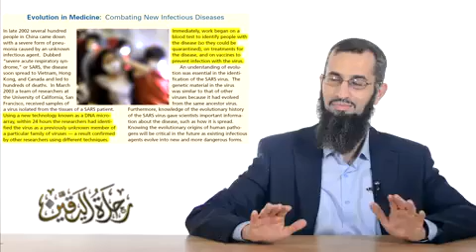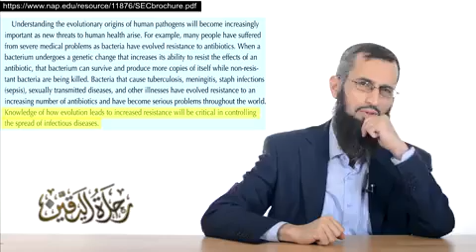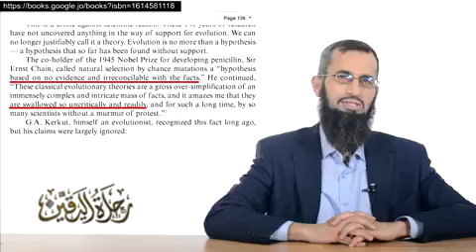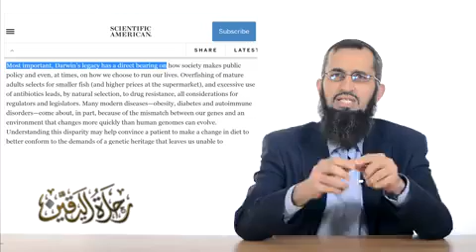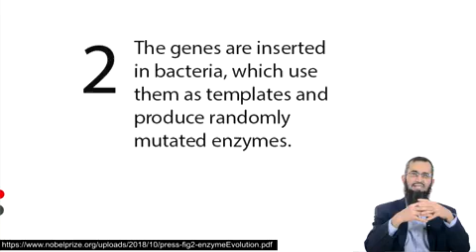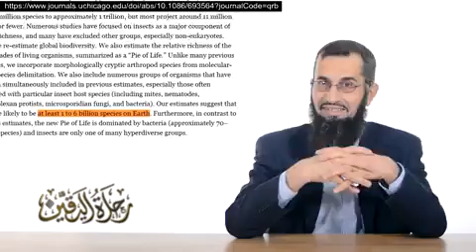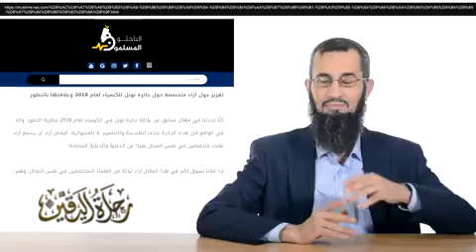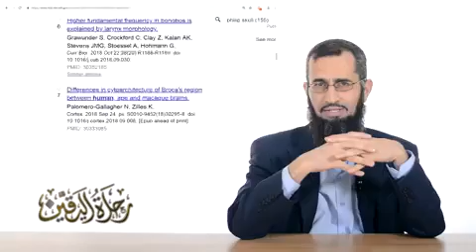سلسلة "رحلة اليقين" للدكتور إياد قنيبي - الحلقة 42 بعنوان " في عهد فخامةة الخرافة "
في هذه الحلقة نناقش صحة مقولة أن "نظرية التطور" مفيدة للعلم والحياة.
سنستعرض 6 نماذج:
1. جائزة نوبل للكيمياء عام 2018
2. مقاومة البكتيريا للمضادات
3. المطاعيم
4. الزراعة وتهجين الحيوانات
5. سعر السمك !
6. الفوتوتشيني والمنسف !
حلقة مهمة...ساعدونا في النشر يا كرام.

مواضيع ذات صلة :
سلسلة "رحلة اليقين" للدكتور إياد قنيبي - الحلقة 28 بعنوان "من سرق المليون؟"
سلسلة "رحلة اليقين" للدكتور إياد القنيبي ... الحلقة 13 بعنوان "هل هناك دليل من العلم على وجود الله؟"
سلسلة "رحلة اليقين" للدكتور إياد قنيبي - الحلقة 12 بعنوان " خلاصة الأدلة الفطرية على وجود الله"
سلسلة "رحلة اليقين" للدكتور إياد قنيبي - الحلقة 11 بعنوان " تزييف العلم-الشذوذ الجنسي مثالاً "
سلسلة "رحلة اليقين" للدكتور إياد قنيبي - الحلقة العاشرة " التقليد الأعمى الدارويني في تفسير .. "
سلسلة "رحلة اليقين" للدكتور إياد قنيبي - الحلقة التاسعة بعنوان روبوتات من لحم !
سلسلة "رحلة اليقين" للدكتور إياد قنيبي - الحلقة الثامنة بعنوان "لماذا نحن هنا في هذه الحياة ؟ "
سلسلة "رحلة اليقين" للدكتور إياد القنيبي ... الحلقة 14 "الله غيب. هل معناه أن وجوده غير يقيني ؟"
سلسلة "رحلة اليقين" للدكتور إياد قنيبي - الحلقة 20 بعنوان "كيف نفكر"
سلسلة "رحلة اليقين" للدكتور إياد قنيبي - تكملة الحلقة 22 بعنوان " تكملة عنزة ولو طارت"
سلسلة "رحلة اليقين" للدكتور إياد قنيبي - الحلقة 23 بعنوان " في سبيل الخرافة "
سلسلة "رحلة اليقين" للدكتور إياد قنيبي - الحلقة 24 بعنوان " تفكيك كرة القش "
سلسلة "رحلة اليقين" للدكتور إياد قنيبي - الحلقة 25 بعنوان " هولندا والبندورة فيتامين النجاح "
سلسلة "رحلة اليقين" للدكتور إياد قنيبي - الحلقة 26 بعنوان " أجرني عقلك "
سلسلة "رحلة اليقين" للدكتور إياد قنيبي - الحلقة 27 بعنوان "خاطبهم كأطفال !"
سلسلة "رحلة اليقين" للدكتور إياد قنيبي - الحلقة 29 بعنوان "أحرجتك !"
سلسلة "رحلة اليقين" للدكتور إياد قنيبي - الحلقة 30 بعنوان "كوكتيل"
سلسلة "رحلة اليقين" للدكتور إياد قنيبي - الحلقة 31 بعنوان "صح النوم"
سلسلة "رحلة اليقين" للدكتور إياد قنيبي - الحلقة 32 بعنوان "ذيلك الذي لا تعرف عنه الكثير"
سلسلة "رحلة اليقين" للدكتور إياد قنيبي - الحلقة 33 بعنوان " الـغـشــــاش "
سلسلة "رحلة اليقين" للدكتور إياد قنيبي - الحلقة 35 بعنوان " نظرية البانكيك"
سلسلة "رحلة اليقين" للدكتور إياد قنيبي - الحلقة 36 بعنوان " خنفشار دارون "
سلسلة "رحلة اليقين" للدكتور إياد قنيبي - الحلقة 37 بعنوان " كل الطرق تؤدي إلى الخرافة "
سلسلة "رحلة اليقين" للدكتور إياد قنيبي - الحلقة 38 بعنوان " عَبَدَة الميكروبات ! "
سلسلة "رحلة اليقين" للدكتور إياد قنيبي - الحلقة 39 بعنوان " إله فجوات الملحدين "
سلسلة "رحلة اليقين" للدكتور إياد قنيبي - الحلقة 40 بعنوان " المــخطــــــوف "
سلسلة "رحلة اليقين" للدكتور إياد قنيبي - الحلقة 41 بعنوان " إزالة الشحبار "